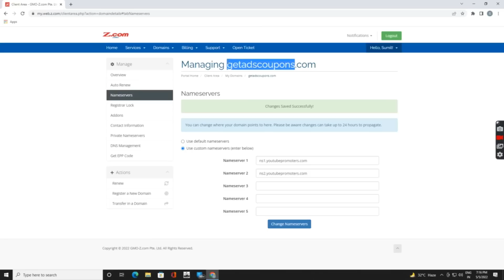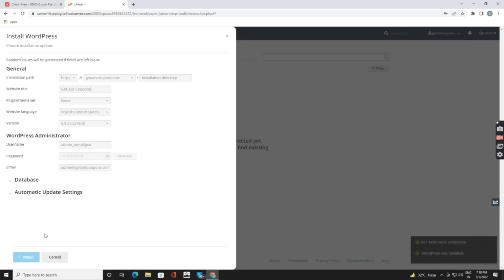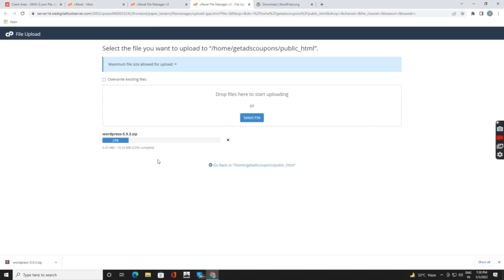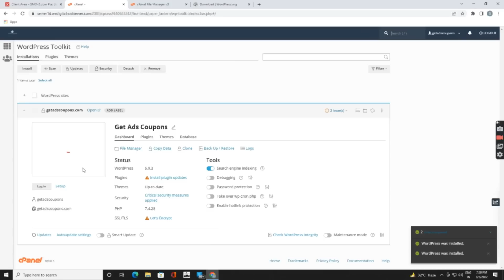How To Install WordPress On Hosting Panel | Add Nameservers With Domain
Hello Friends In Today Video I Will Tell You How You Can Install Wordpress Or Add NameServers With Your Domain